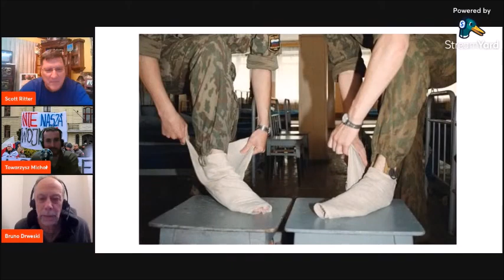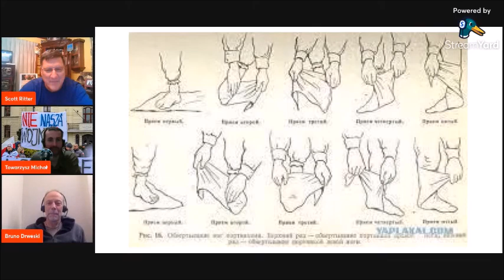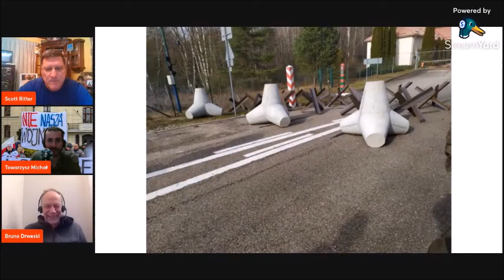Scott Ritter and Bruno Drweski discuss how to build an international anti-war movement